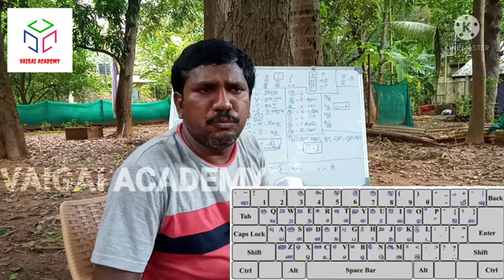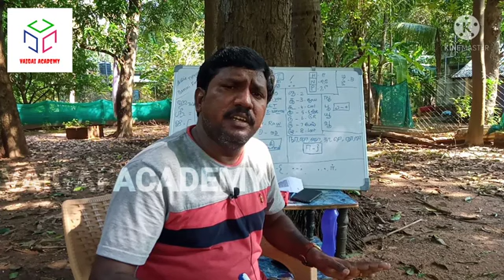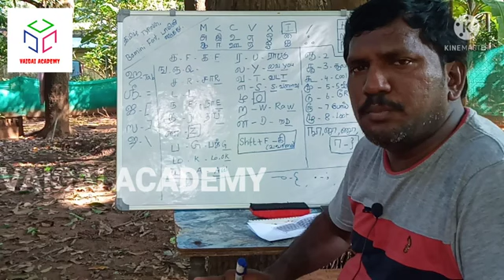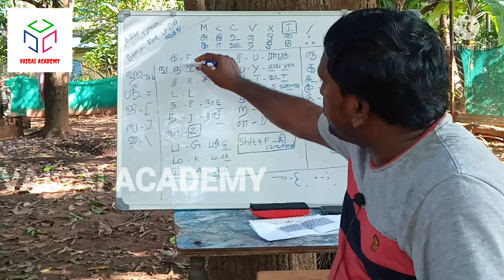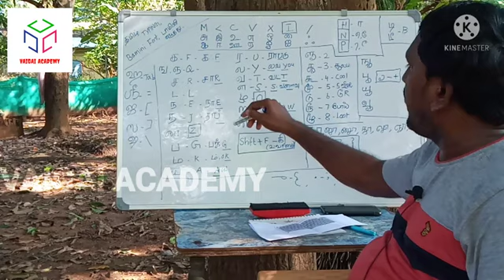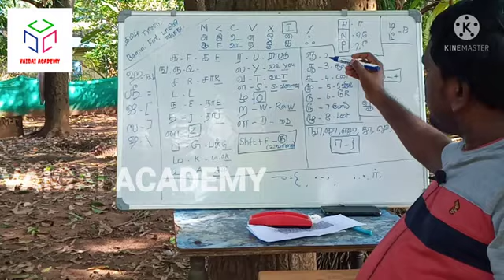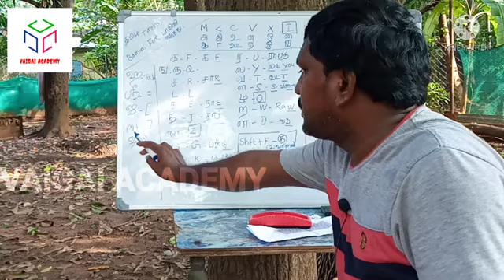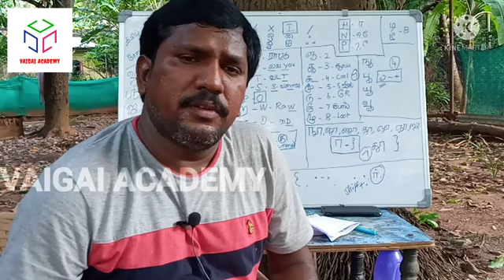TAMIL TYPING | தமிழ் தட்டச்சு | EASY TRICKS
TNPSC
EDUCATION
GOVERNMENT JOB
PRIVATE JOB
SMALL BUSINESS
BUSINESS IDEAS